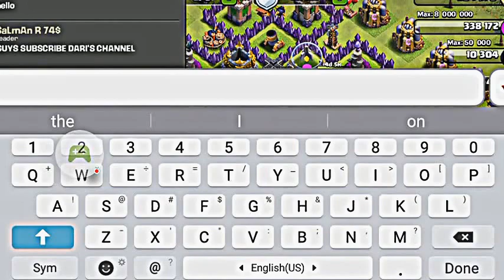Today's first day in a new clan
Songs:

Mdk- Shinespark
Mdk- Frostbite
Mdk- Phoenix